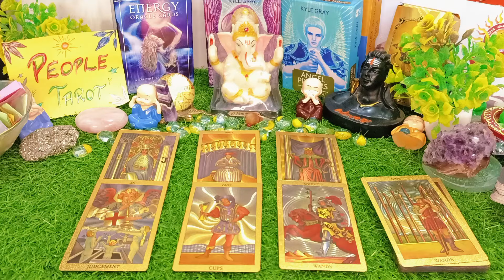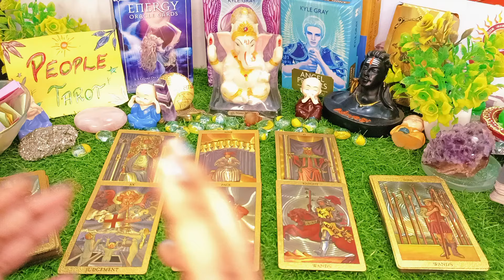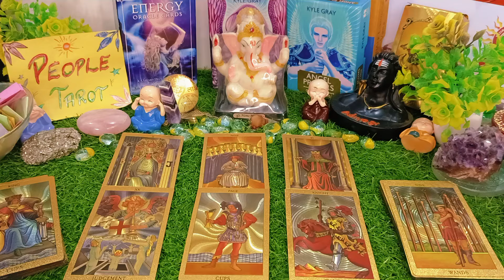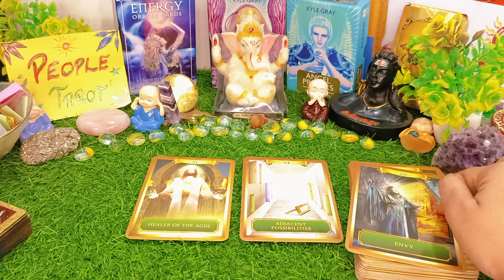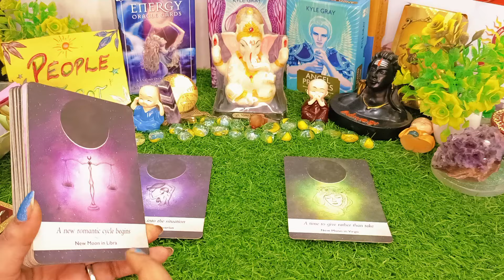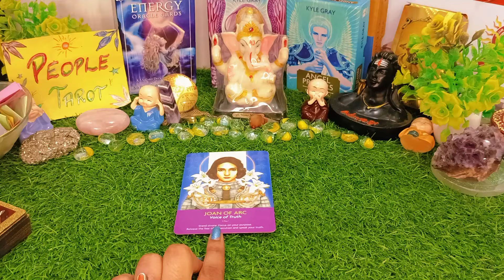✨TAURAS SEPTEMBER 2024🌺VRISHABH RASHI( वृषभ राशि )🎁SEPTEMBER Monthly Prediction | Timeless Reading 💯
Video Questions:

tauras September 2024
2024 tarot reading
Tauras September tarot
Tauras September tarot
Tauras September tarot
Tauras September tarot 2024
Tauras September tarot
Rest Of The year 2024 tarot
Rest of year 2024 tarot
Rest of year 2024 Tauras
Tauras ka Rest of year 2024 kaisa rahega
Tauras September Month tarot
Tauras Ascendant
Tauras  Tarot
Tauras  2024 tarot
Tauras 2024 tarot reading
Tauras tarot 2024 Reading
TAURAS love tarot 2024
Tauras 2024
Tauras  2024 horoscope
Tauras 2024 predictions
Tauras 2024 love life
Tauras 2024 astrology
Tauras  2024 in hindi
Tauras 2024 career
horoscope in hindi
Tauras  2024 horoscope in hindi
Capricorn 2024 tarot
Aquarius tarot
वृषभ टैरो
वृषभ 2024 टैरो
वृष राशि 2024 टैरो रीडिंग
who is coming next in your life tarot
who is coming towards you tarot
who is coming towards me pick a card
who is coming towards you tarot hindi
tarot card reading in hindi
monthly Prediction
monthly horoscope
zodiac
zodiac predictions